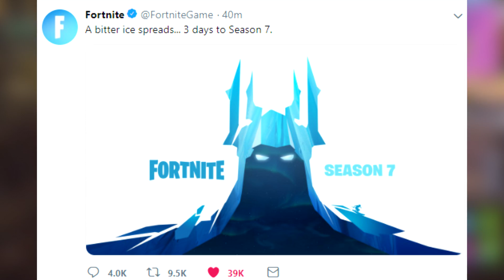This is Fortnite Season 7..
SEASON 7 in Fortnite Battle Royale! New Snowboarding Item & New Ice Man Battle Pass Skin! OFFICIAL #1 TEASER in SEASON 7!
Supporter Creator Tag! ▶ "GhostNinja" on Fortnite Item Shop!

▶ GhostNinja's Social Media Links!